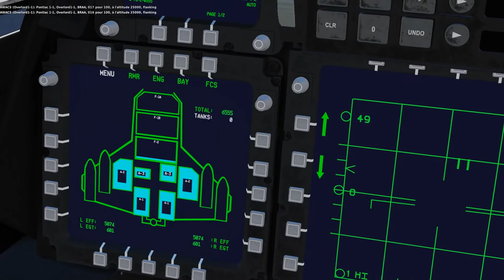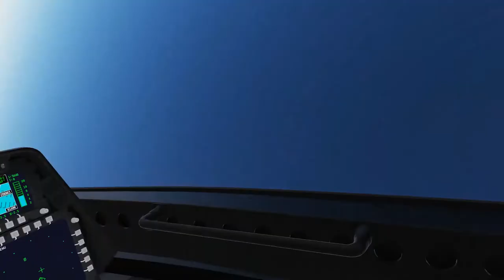DCS - F-22 Raptor : un tueur pour 0 euro !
Vol découverte à bord du F-22A Raptor. Un "mod" gratuit proposé par Grinnelli dans sa nouvelle version (Mk II).

Envie de tester Shadow de Blade? Tiens, un code de parrainage : ARNJB3VB - hop par